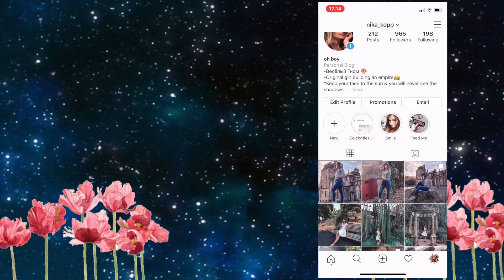No Skills Girl Van project Ford E150 Into A Van Hideaway Project // Mini Vlog Update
Welcome to a super short update on my Ford E150 Conversion Van! It takes me so long to get to fix it up so whenever I have a slight chance to tell you what's been changing, I will publish it :)

✩ What I Edit & Film With ✩
CAMARAS: Canon EOS M50 and iPhone Xs
mini tripod -brand unknown
ring light
iMOVIE